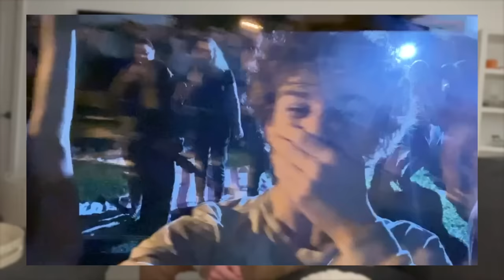First Day Home After 4 WEEKS Of Flight Attendant Training | I Missed My Family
Preparing for my first official trip as a flight attendant takes a lot of mental preparation as I try and balance that with reconnecting with my family ♥️ Join Our FAMMELLY Adventure!

It's The Donnellys: @ItsTheDonnellysOfficial
Katie's: @kkatiedonnelly
Jill's: @Itsjilldonnellyofficial
Brennan's: @BrennanMDonnelly
Ryan's: @Ryan_0601